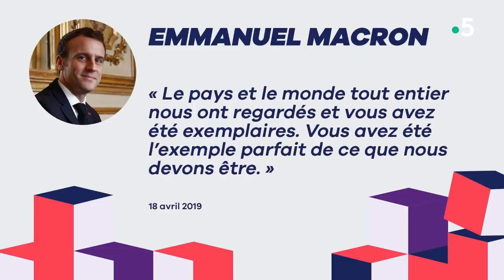Le 5 sur 5 ! - C à Vous - 19/04/2019